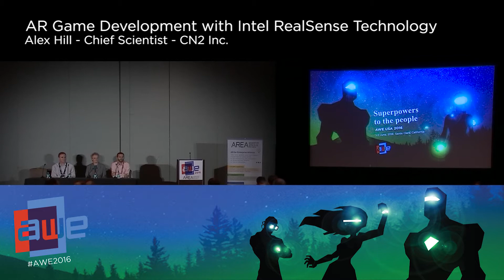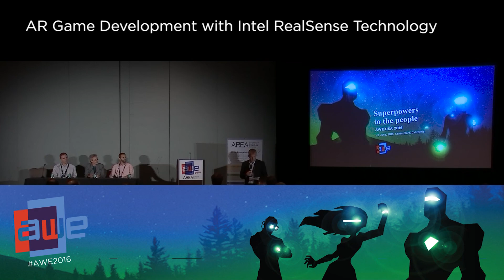Discussion and Q&A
Alex Hill (CN2, Inc)
Christine Perey (PEREY Research & Consulting)
David Merimon (Catchoom)

Augmented World Expo (AWE) is back for its seventh year in our largest conference and expo featuring technologies giving us superpowers: augmented reality (AR), virtual reality (VR) and wearable tech. Join over 4,000 attendees from all over the world including a mix of CEOs, CTOs, designers, developers, creative agencies, futurists, analysts, investors, and top press in a fantastic opportunity to learn, inspire, partner, and experience first hand the most exciting industry of our times.